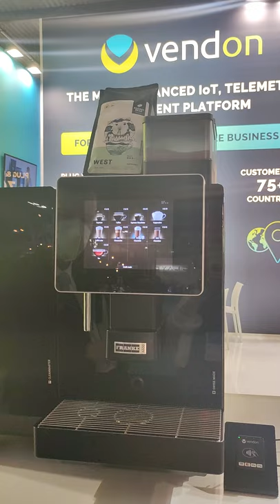Vendon Cashless Payments in Action at HOST 2021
Vendon Contactless Payments is an ideal solution for Vending and Coffee businesses looking to modernize and optimize their fleets in bulk, as well as for solo entrepreneurs trying out a contactless payment solution for the first time, and for everyone in between.

Vendon Contactless Payment solution accepts all the most popular types of contactless payments including contactless credit and debit cards, mobile and smart device payments, and works with closed-loop payment systems. This makes it suitable for any location, be it a tabletop coffee machine in an office or a free-standing vending machine in a shopping center.

Paired with the most advanced IoT and telemetry platform for vending and coffee machines, this solution ensures operators have the comprehensive toolset they need to grow their business. Vendon's IoT solution enables remote Vending and Coffee machine management, as well as provides a complete real-time overview of the machine fleet allowing for data-driven decision making for optimizing business. Vendon solutions are compatible with 700+ machine models from 45+ manufacturers.